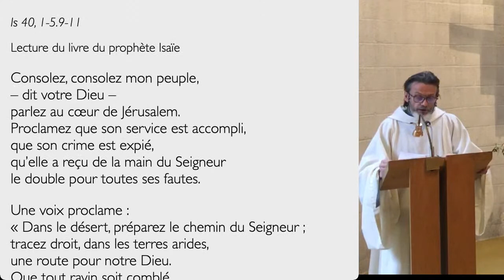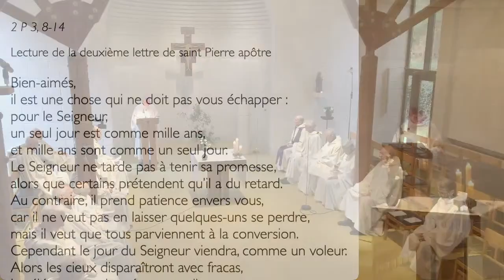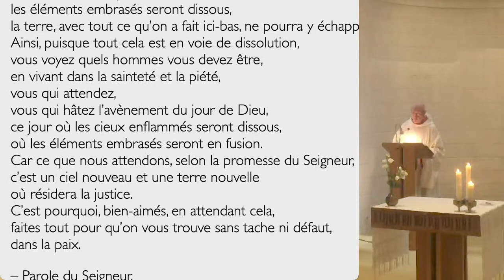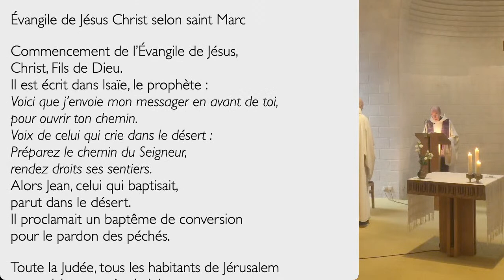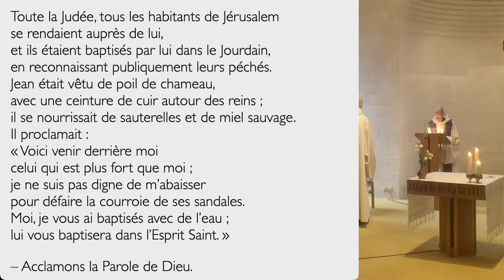6 decembre 2020 à 11:00. 2ème Dimanche de l'Avent — Année B. Messe en DIRECT à Clerlande.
Eucharistie au Monastère Saint-André de Clerlande,
Messe en DIRECT et en différé. -  2e Dimanche de l'Avent — Année B -  Première lecture : Is 40, 1-5.9-11 -
« Préparez le chemin du Seigneur » -
Seconde lecture : 2 P 3, 8-14 -
« Ce que nous attendons, c’est un ciel nouveau et une terre nouvelle » -
Évangile : Mc 1, 1-8 -
« Rendez droits les sentiers du Seigneur » -

Adresse du lieu. -

SATISFAIT DE LA RETRANSMISSION? -
Abonez-vous à la chaine. C'est gratuit ! -